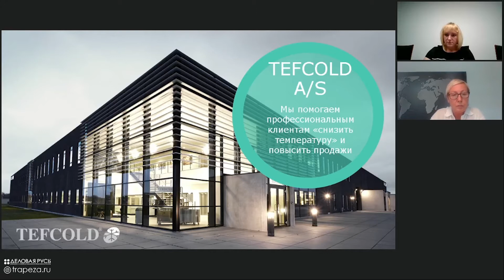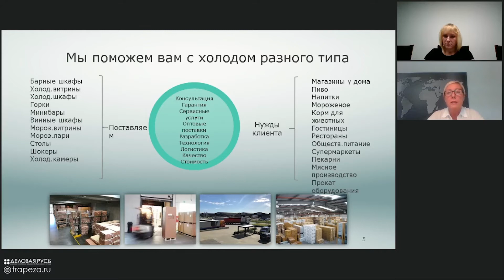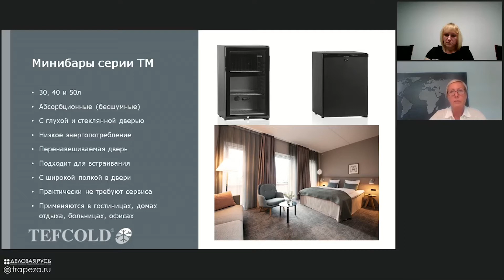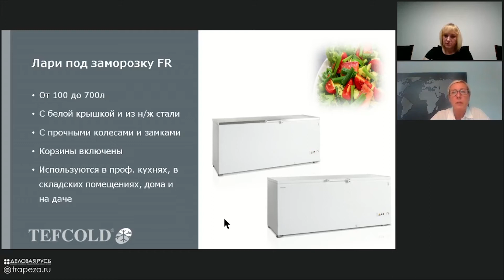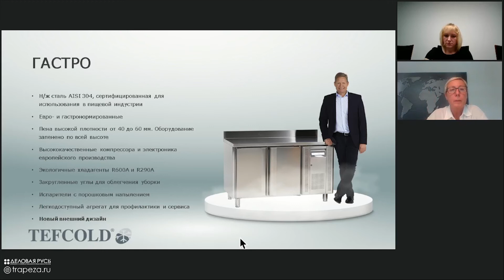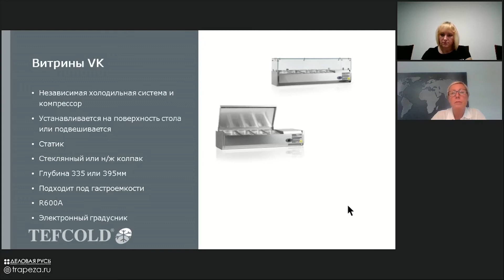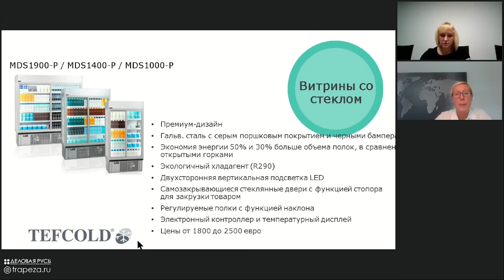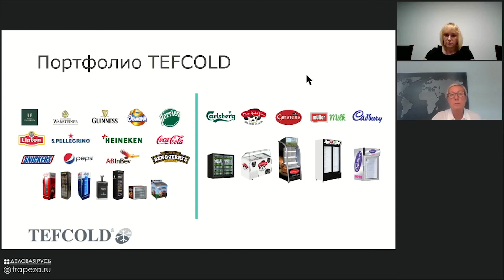Холодильное оборудование Tefcold. Вебинар.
Ассортимент холодильного оборудования Tefcold. Преимущества и возможности. Обзор новинок 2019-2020 года.

BusinessRussia 0+